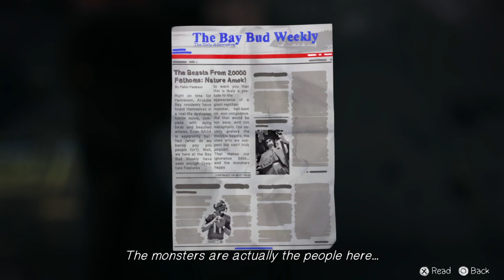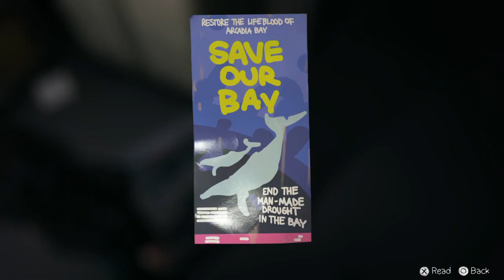Life Is Strange™ 20230121145743